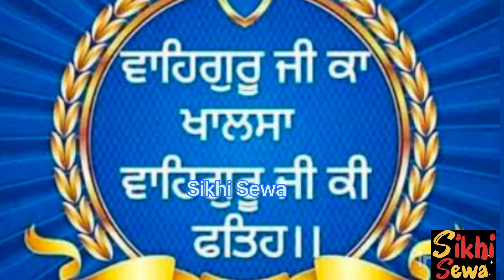who build GurdwaraFatehgarh sahib ਗੁਰਦੁਵਾਰਾ ਫਤਿਹਗੜ ਸਾਹਿਬ ਕਿਸ ਨੇ ਬਣਾਇਆ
ਗੁਰਦੁਵਾਰਾ ਫਤਿਹਗੜ ਸਾਹਿਬ ਕਿਸ ਨੇ ਬਣਾਇਆ
fathegarh sahib
Gurdwara fathegarh sahib
thanda  burj